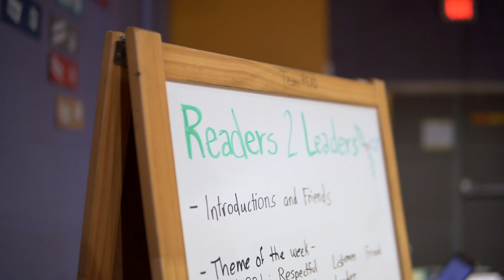Readers 2 Leaders Fitness Day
Here's a peek into one of the Fitness Days we've been doing with Readers 2 Leaders! We do this once per month with the goal of serving as healthy role models, teaching kids about the importance of staying active, and using movement to enhance their learning.